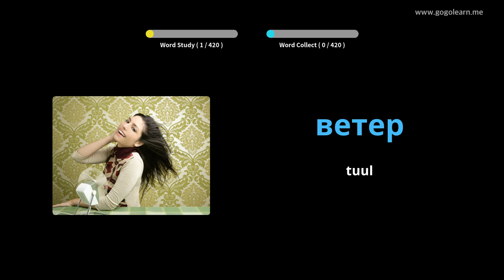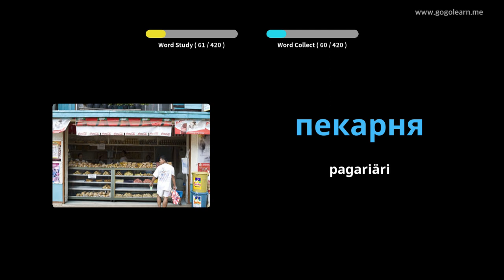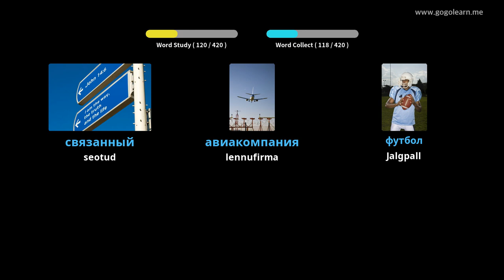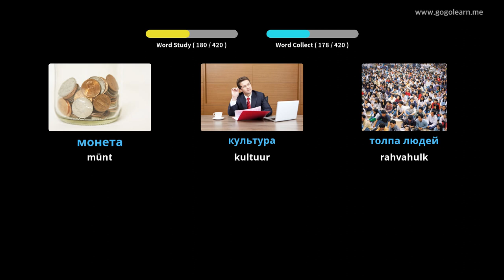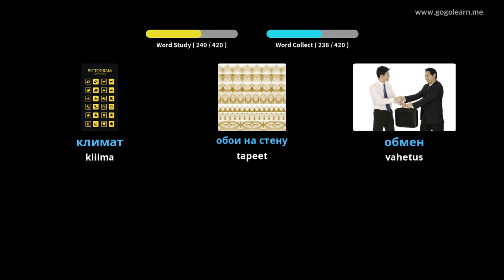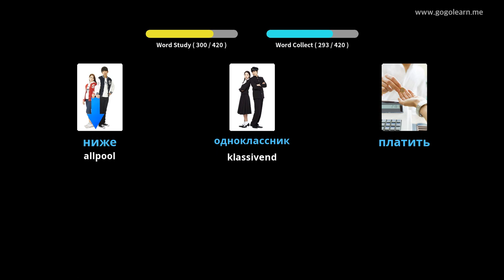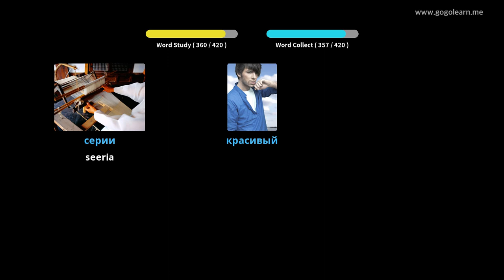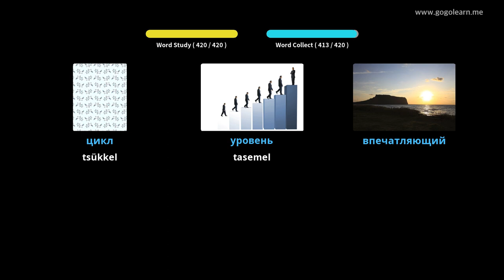Vene sõnavara 2. keskkool | Golearn